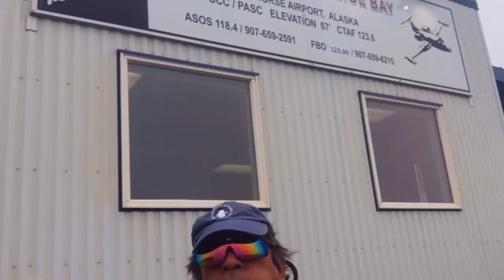the polar bear expedition to Kaktovik by Arif Herekar